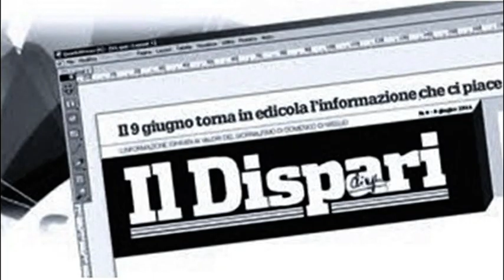Video 8 Premiazione 11a edizione OTTO MILIONI - Angela Maria Tiberi